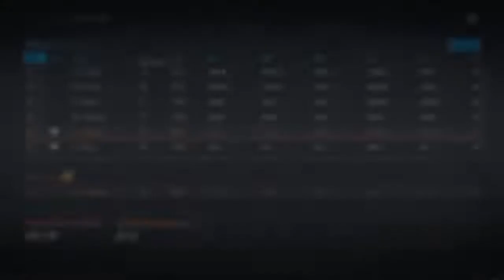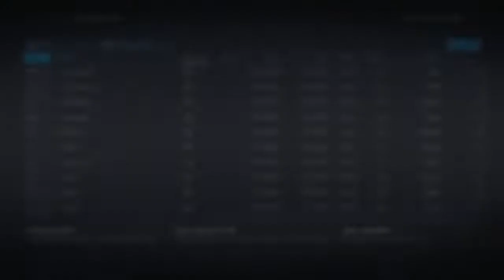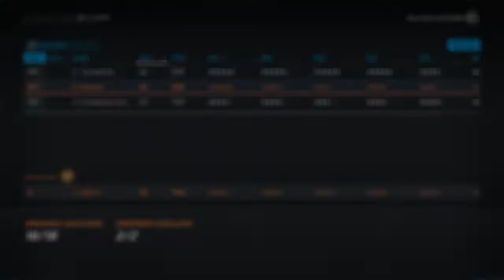Seattle Kraken | NHL 20 GM Mode | Episode #15 "Franchise Goalie Emerges"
Welcome to the 15th episode of the NHL 20 GM Mode Commentary Series for the 32nd NHL Team Seattle Kraken! In this episode, Host Kyle goes through Year 6 season! With the important factor of our franchise goalie, could he finally be taking over as starting goalie?